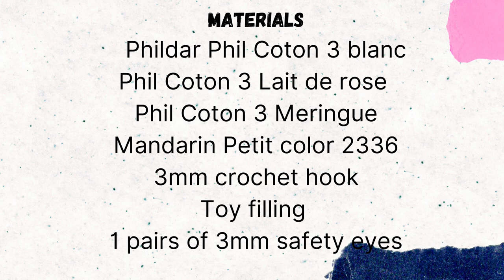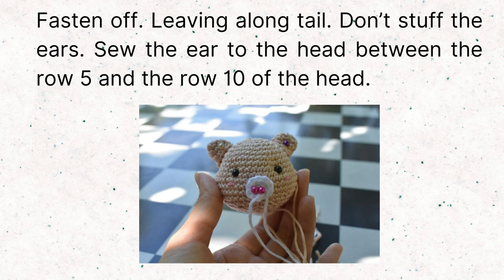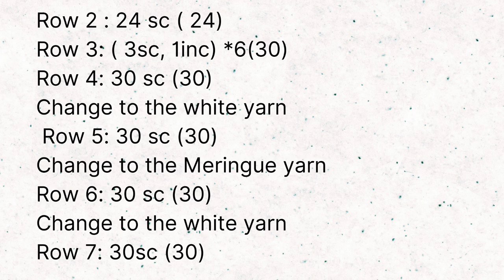How To Crochet A Pig Keychain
Today, in this video, I'm going to show you how to crochet a keychain. It's so easy and simple.
Don't forget to subscribes my Youtube channel for more crochet video tutorial.
You can find me here too:
Etsy shop